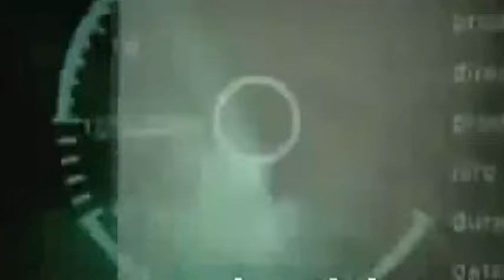Our Thalapathy Vijay at his home | An old video | Vijay' regular exercise and breakfast video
വിജയ്‌യുടെ വീട് |  Our Thalapathy Vijay at his home | An old video | Vijay' regular exercise and breakfast video |